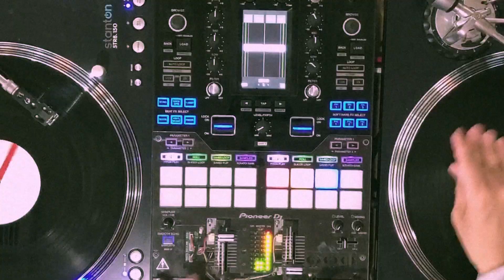"Invincibl Rap Mislz"- Napoleon Da Legend x D-Styles (Official Video)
Written by Napoleon Da Legend
Produced & Scratched by D-Styles
From the Full Length LP- Invincibl Rap Mislz
mixed by Jerry D
mastered by Michal Eprom Baj
Single artwork by Luvjonezmusic
Album artwork by Nadeneco
Beat Junkie Sound 2023